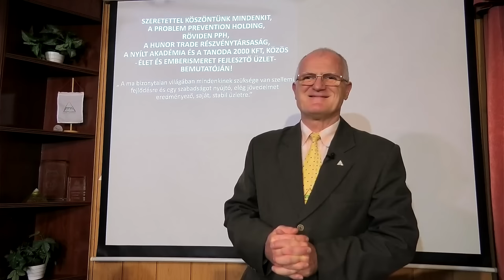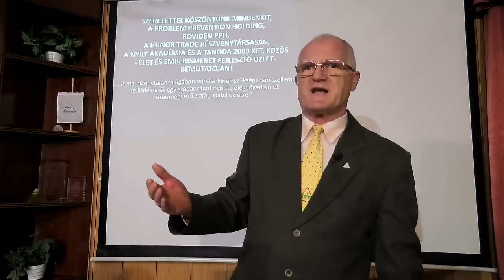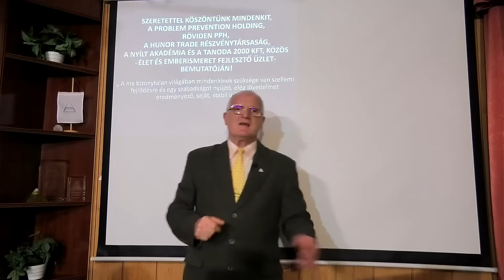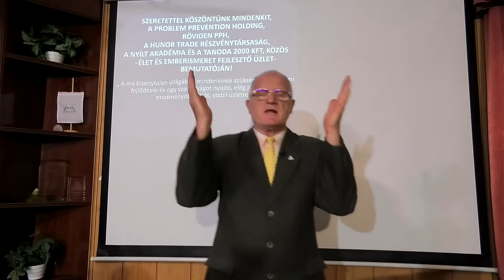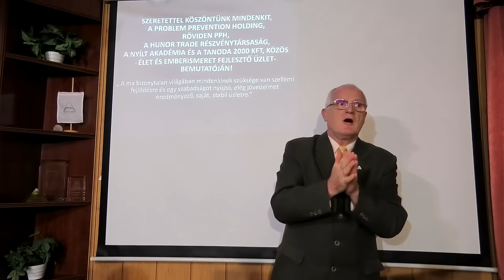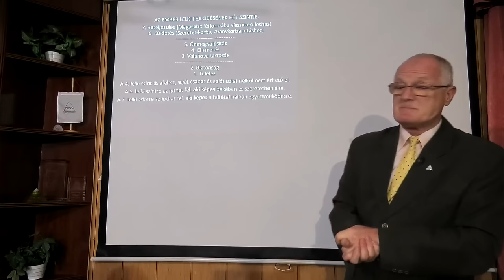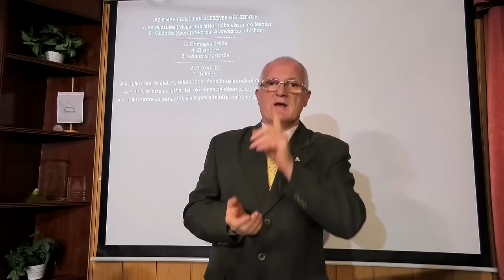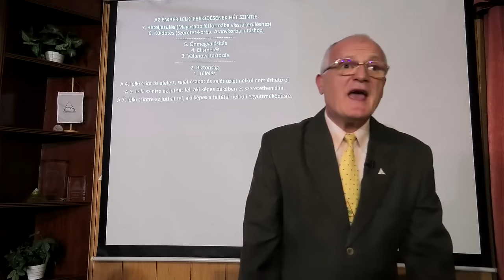2023 11 19 - - A TEREMTŐNEK NEM KELL MÉG EGY LUCIFER LÁZADÁS- Szedlacsik Miklós életjobbító mester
A TEREMTŐNEK NEM KELL MÉG EGY LUCIFER LÁZADÁS. Szedlacsik Miklós mester-coach ember és életjobbító ingyenes előadása. A PPH - Nyílt Akadémia ingyenes képzése. Csatlakozz a ténylegesen használható tudáshoz a weboldalunkon a következő linkre kattintva!